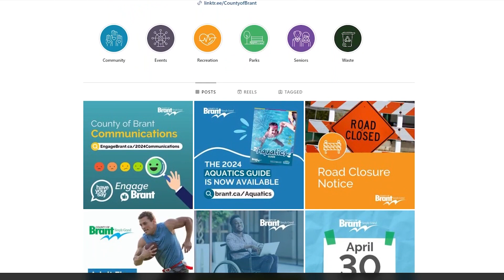Emergency Preparedness Week - Plan for Every Season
Plan for emergencies today and reduce your risk tomorrow. This week, May 5 - 11, is Emergency Preparedness Week. This year's theme is plan for every season.

Emergencies can happen at any time and  it's important to know now the risks and be prepared.